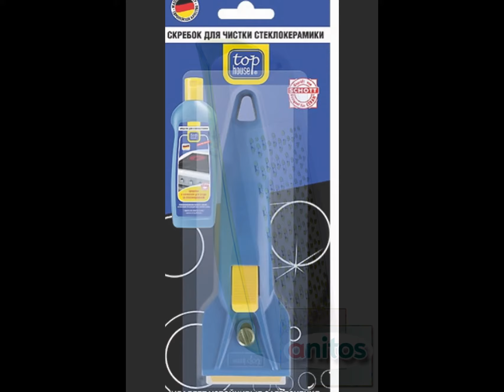✔ Цена TOP HOUSE 606950/39001 ★